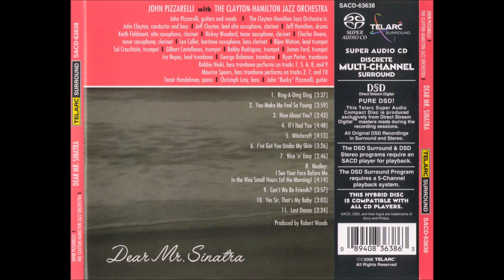John Pizzarelli - In The Wee Small Hours Of The Morning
Lyrics: Bob Hilliard
Year: 1955
Original: Frank Sinatra
Released: Dear Mr. Sinatra Audio album July 18, 2006

In the wee small hours of the morning
While the whole wide world is fast asleep
You lie awake and think about the girl
And never even think of counting sheep

When your lonely heart has learned its lesson
You'd be hers if only she would call
That's the time you miss her most of all